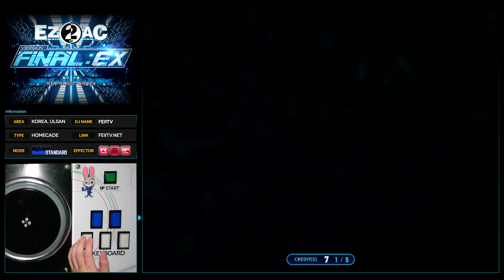[EZ2AC : FNEX] 5K (14) VOICE [HD][Random]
Comment : 무너져 가는 세상에